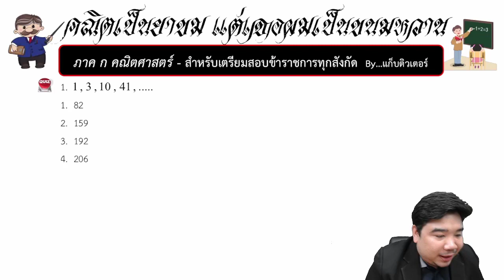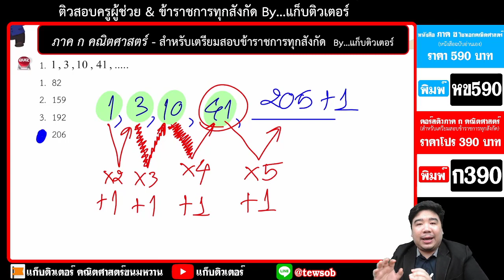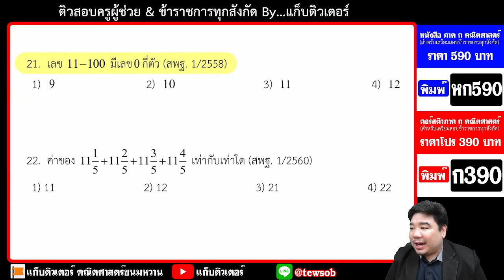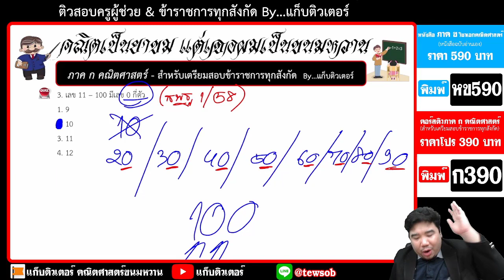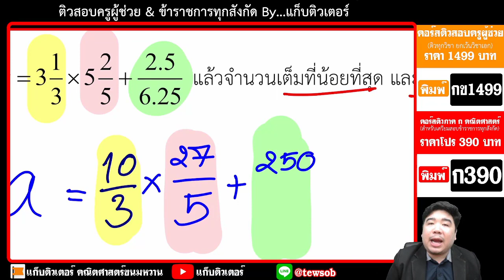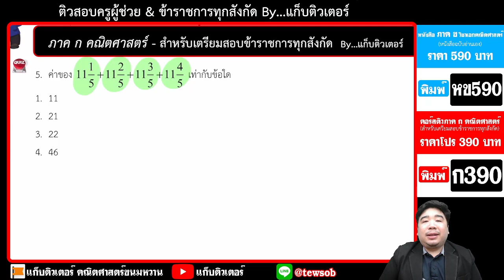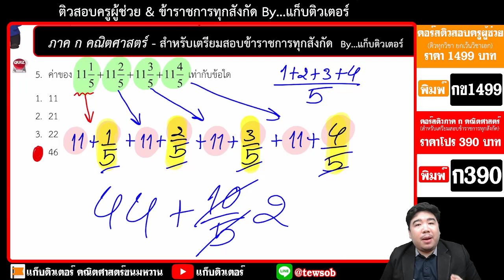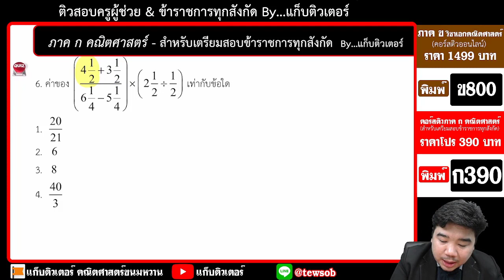[🔴ติวเข้ม ภาค ก คณิตศาสตร์] | ติวสอบครูผูช่วย & ข้าราชการทุกสังกัด | แก็บติวเตอร์ | 03/10/64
00:00 เกริ่นนำ
04:27 คอร์สติวสอบ
05:18 ข้อที่ 1 เป็นต้นไป